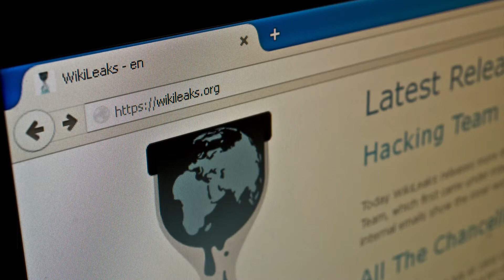Qu'est ce que WikiLeaks ?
WikiLeaks est une organisation non gouvernementale fondée par Julian Assange en 2006. Elle publie des documents classifiés, les leaks, provenant de sources anonymes.